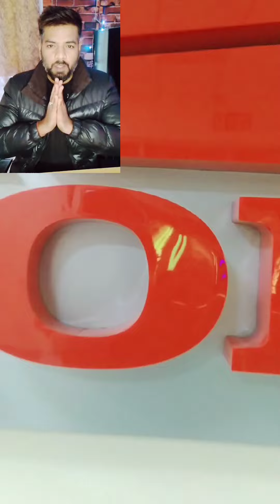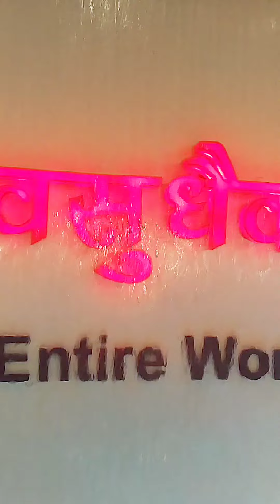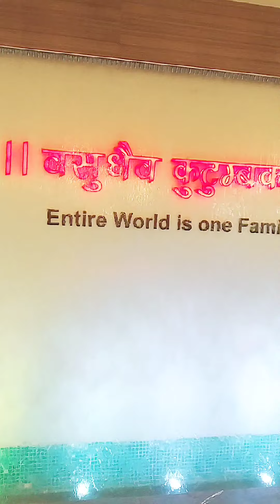Dinner in Honda Manesar || On Dipawali || Family Dinner